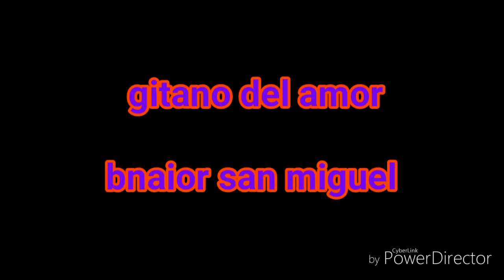GITANO DEL AMOR Master MEMO piano David Leonardo canción y armónica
Master MEMO piano David Leonardo canción y armónica